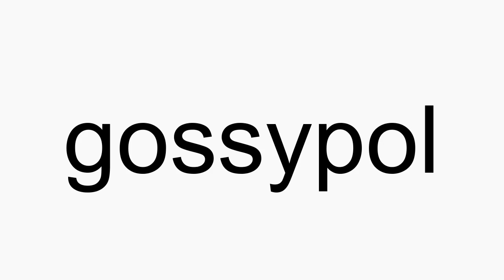How to pronounce gossypol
gossypol American English pronunciation. How to pronounce gossypol correctly. How to say gossypol in proper American English.